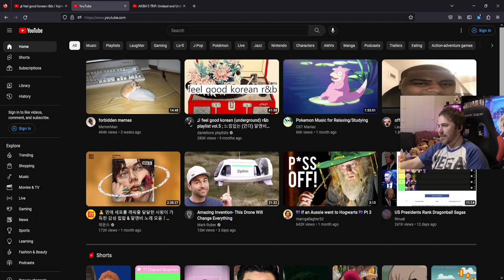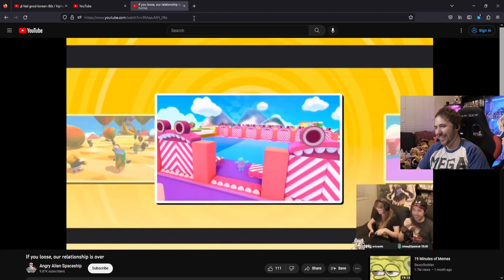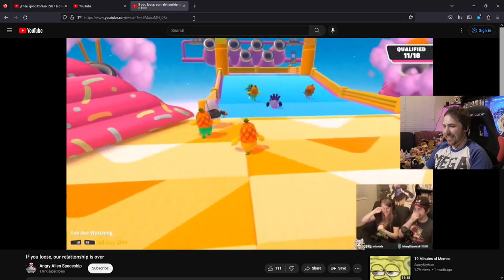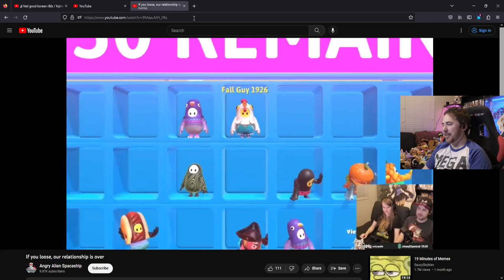Noble realizes he had broke up with Ashley before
Taco Tuesday React Andy (21/03/2023): 01:56:46